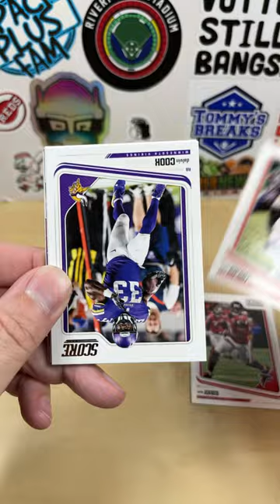2018 Score Football Retail Pack Opening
Welcome to Grizzo's Cards!  Just a quick rip of a 2018 Score Football Retail pack as we hunt for Josh Allen & Lamar Jackson rookies.